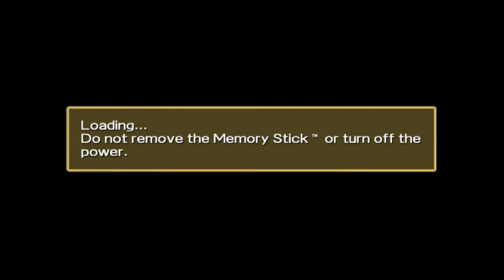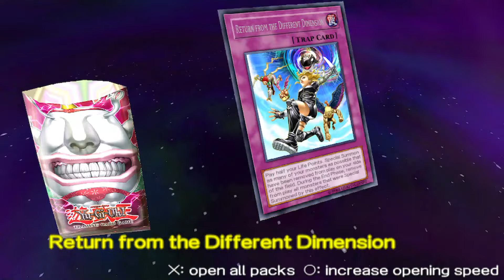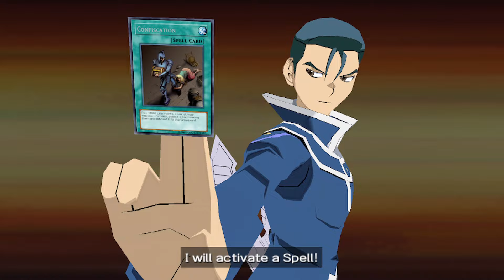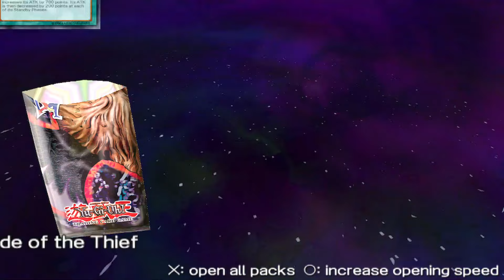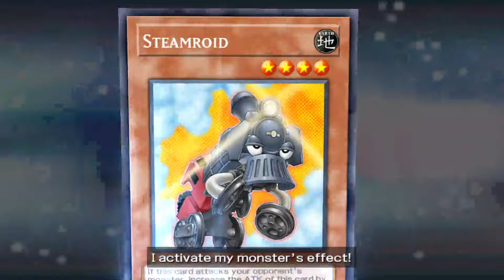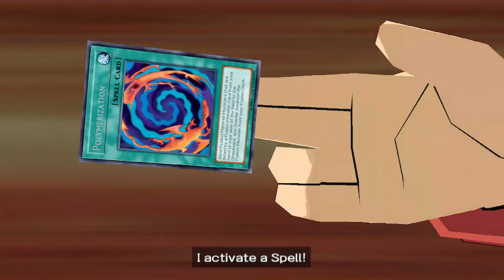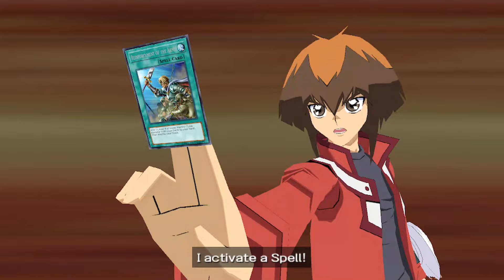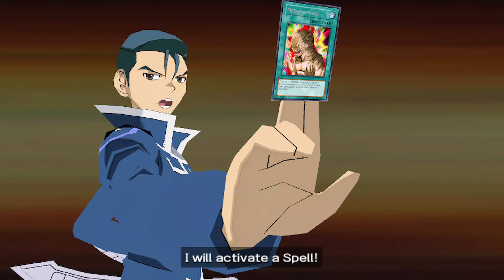Yu-Gi-Oh GX Tag Force Part 29: Secret Paradise